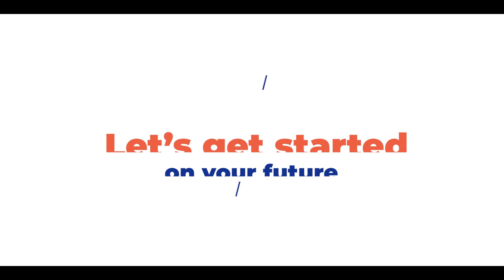Fast & Curious: De Montfort University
Florence Mutero, Manager for De Montfort University talks to us about the TEF-Gold award institution, located on a very beautiful campus in Leicester. She highlights to us that students would enjoy every miles of the city and campus, "it has a little bit of everything" she said, fusing modern and historic architecture against the green scenery of Leicester, given students the ideal campus experience.

The city of Leicester is rich with culture and sporting activities. The vibrant students living and studying in the city enjoy a host of student clubs and activities that fill up extra-curricular schedules.

In 2020 De Montfort University (DMU) ushered 97% of student into employment or further education. Guaranteed on-campus accommodation for 1st year.

Leicester is affordable, happy and warm towards students. DMU is proud of its Business and law schools. Computing, engineering, media and design are also popular courses at both the undergraduate and postgraduate level.

DMU is proud of its Business and law schools. Computing, engineering, media and design are also popular courses at both the undergraduate and postgraduate level.

De Montfort University is ready for your enrolment and IE Abroad is here to support you through your application process to study in the UK. Talk to our study advisors today and let's get you started on your journey to De Montfort University